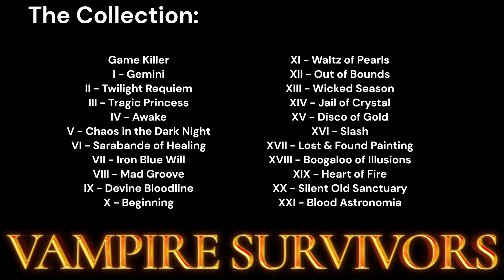DOG IN TO..... GODDESS?! - Vampire Survivors - #37 - Gallo Tower